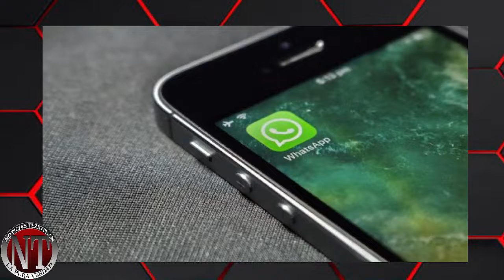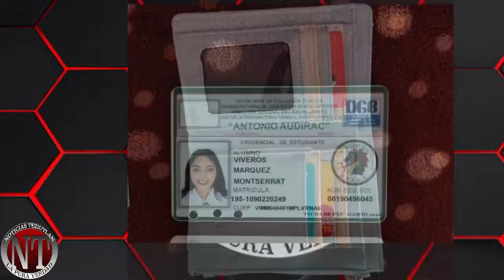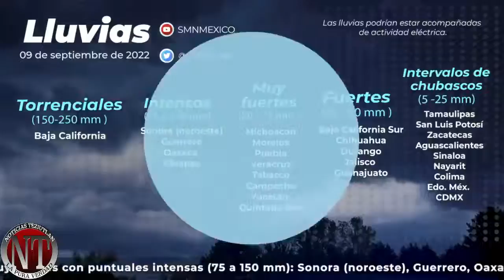NOTICIAS TEZIUTLAN INFORMA VIERNES 9 SEPTIEMBRE 2022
MOTOCICLISTA ES ATROPELLADO EN EL BARRIO DEL FRESNILLO

RIÑA EN TEZIUTLÁN ENTRE TRES SUJETOS DEJA UN LESIONADO CON ARMA BLANCA

TRABAJADORES DE PEMEX HALLAN MALETA CON 2.5 MDP

CALCINADO, MURIÓ ADULTO MAYOR DURANTE INCENDIO DE SU CASA EN EN PUEBLA